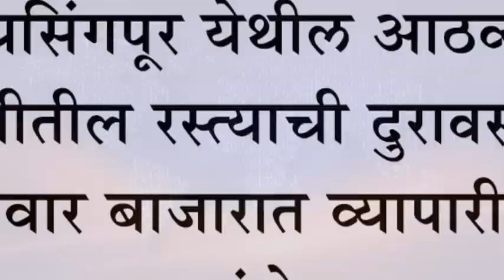जयसिंगपूर येथील आठव्या गल्लीतील रस्त्याची दुरावस्था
जयसिंगपूर येथील आठव्या गल्लीतील रस्त्याची दुरावस्था : रविवार बाजारात व्यापारी व ग्राहकांचे हाल